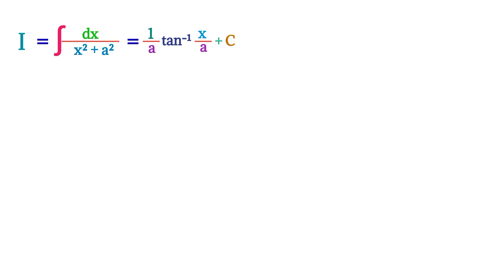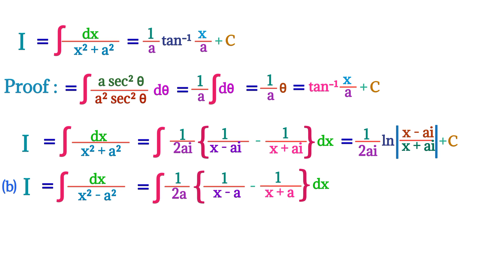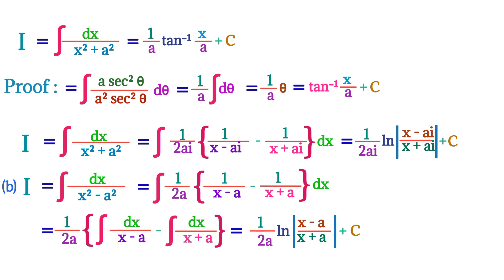2 May 2022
Vnotes- Edtech Company
Big ideas simply explained. High quality videos digital notes.

Here at Vnotes ,We offer various types of learning courses in video mode in both format online and offline as well. We also o
ffer a number  of courses free of cost available on our website and YouTube channel. Please visit us on these platforms to study easily and smartly. Thanks you so much for your support.🙏🙏🙏

Declaration :
This video is an intellectual property belonging to Vnotes  Edtech Company . Please seek prior permission before using any part of this video in any form.